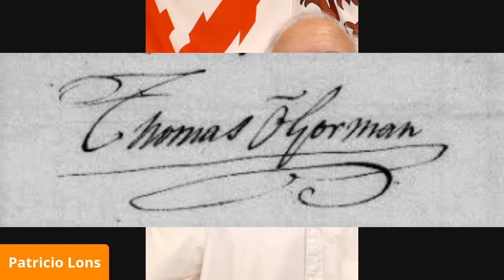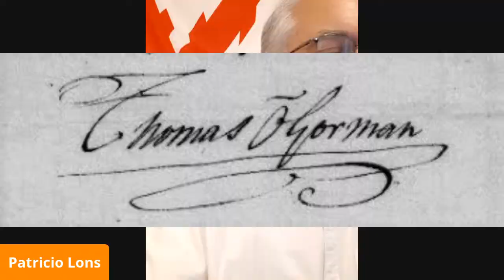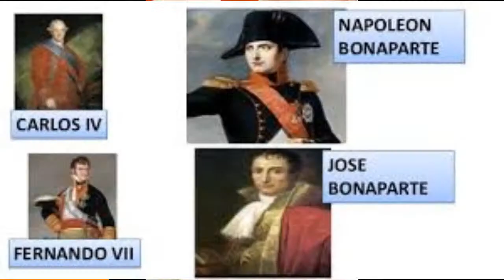La espía que amó demasiado. Anne Perichon espió para los ingleses y traicionó al rey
La historia de una francesa que entregaba información a los ingleses mientras engañaba a Liniers y a los españoles